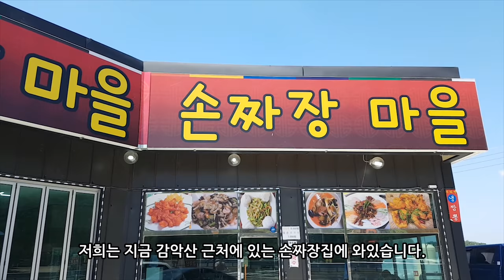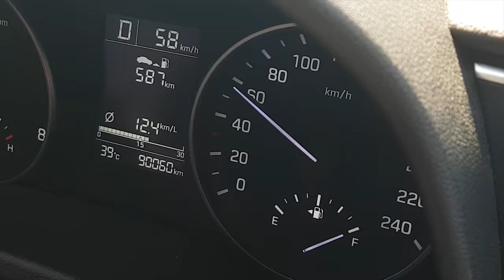일산 근처 계곡을 찾아서_금강산도 식후경 감악산 손짜장집에서 먹방 [욜로튜브]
일산 근처 파주의 계곡을 찾아 감악산까지 왔습니다.
감악산 근처 계곡을 가보니 수량도 적고 마땅히 캠핑을 할 곳도 없었습니다.
친구랑 상의 후 감악산이 아닌  연천 주상절리로 가기로 결정하고
금강산도 식후경이라 손짜장집에서 먹방을 찍게 되었습니다...